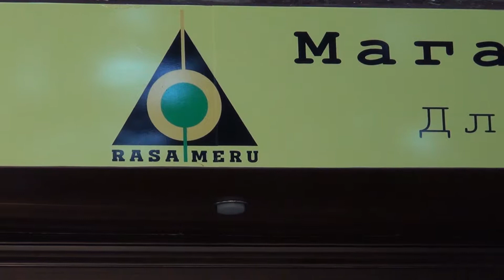Вегетарианский магазин в Саратове